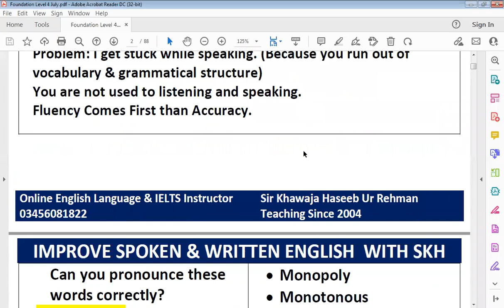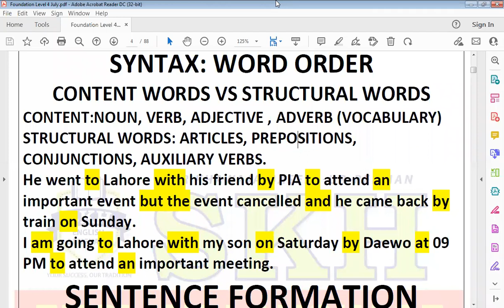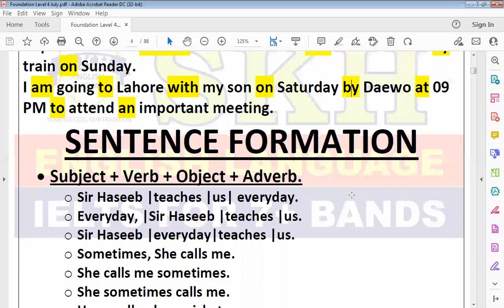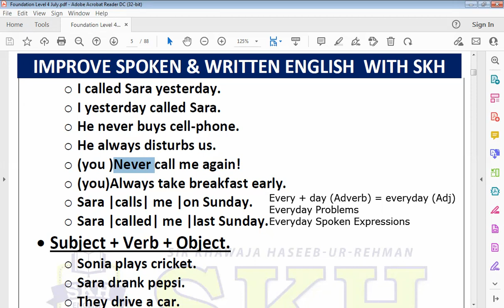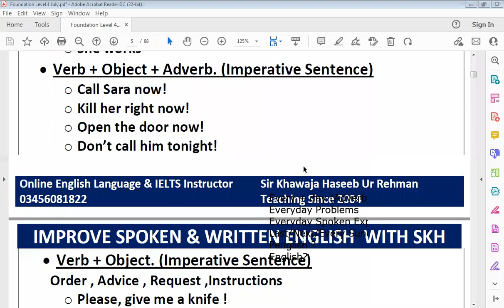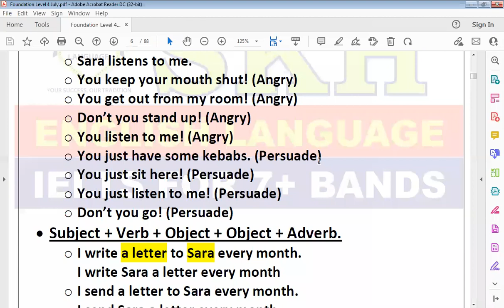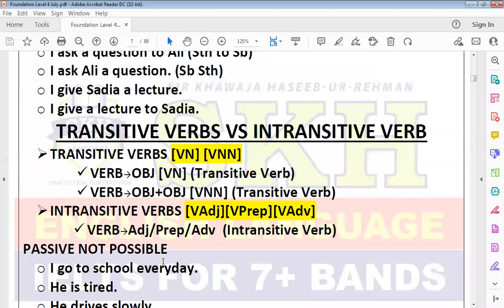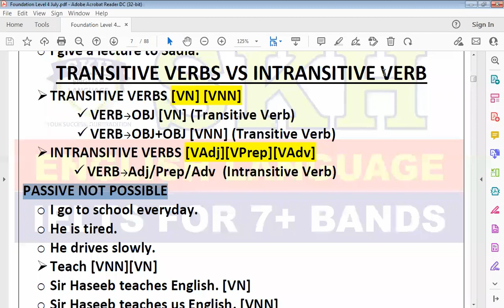SPOKEN ENGLISH |SYNTAX | HOW TO IMPROVE SPOKEN ENGLISH?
SYNTAX | CONTENT WORDS | STRUCTURAL WORDS | FORMATION OF A SENTENCE | SUBJECT | VERB | OBJECT | DIRECT OBJECT | INDIRECT OBJECT| TRANSITIVE VERB |INTRANSITIVE  VERB